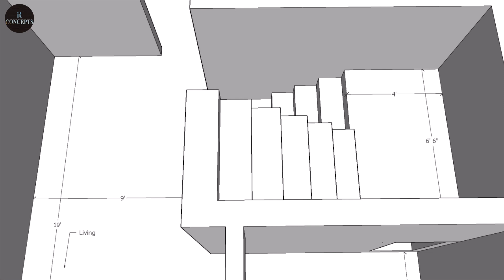20x30 Duplex 3 bedroom house design | Full walkthrough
3D Animation of a 20X30 FEET Duplex 3 bedroom house design with all dimensions.

HOUSE DETAILS :
Ground Floor :
- Parking
- Living
- Kitchen
- Dining
- 1 Bedroom with attach bathroom
- Utility
- Common bathroom

First Floor :
- Living
- 2 Bedrooms with attach bathrooms
- Balcony

Open Terrace

Dimensions are shared in the video itself.
I hope you all will like it, enjoy watching.